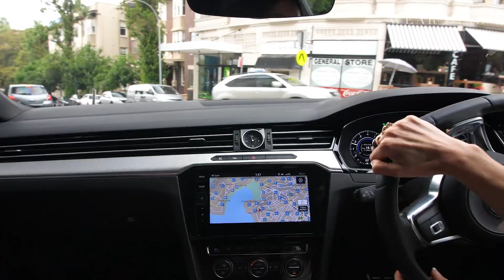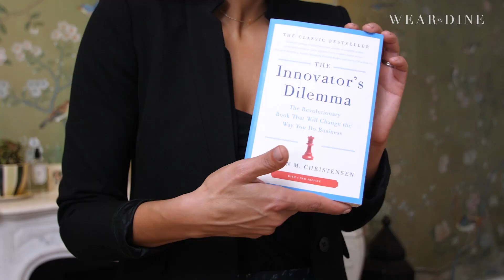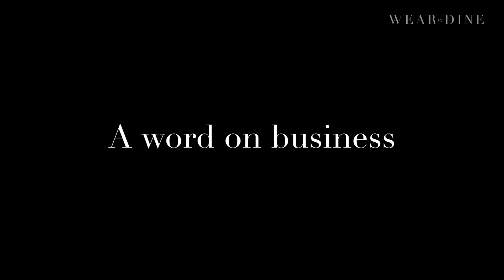Julie Stevanja WeartoDine Style Series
Stylerunner founder and young entrepreneur Julie Stevanja is one dedicated and focussed girl boss. Back in 2012 when e-commerce was just hitting its straps, Julie identified a gap in the market. A devoted bikram yogi, Julie personally struggled to find activewear online and this frustration ignited the idea to develop stylerunner.com.

Just like that Stylerunner was born and the world had its first online destination for premium activewear and athleisure. The first three years saw growth of more than 1000% and today Stylerunner is recognised as a global leader in its niche market.

At the helm, Julie continues to guide Stylerunner on its skyward trajectory. With 30 employees and shipping to over 100 countries, it’s a staggering $50 million empire.

It’s easy to understand why we admire Julie for her business tenacity, but she also has a killer wardrobe and a distinct personal style. Welcoming us into her elegant harbour-side home we take a peek at her collection of designer pieces and it’s very exciting.

It’s not every day we get to hang out with an e-commerce powerhouse so while we drool over her signature style and homegoals pad we implore Julie for some further wisdom.

Sharing tips on everything from business advice to where to eat out in Sydney, we’ve extracted all the juicy details. So sit back, enjoy the video and shop the WeartoDine picks from stylerunner.com’s latest drops and some of Julie’s favourite designers.